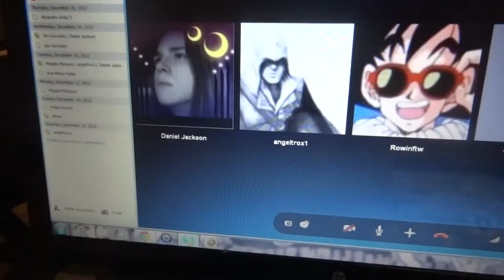Guitar Hero Warriors Of Rock Smash Hits Import No One Knows 100% FC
this is my last FC of the year... so MERRY CHRISTMAS to everyone ^^ Queens Of The Stone Age FTW lol :3
btw I was skyping with some friends when I did these LOL: